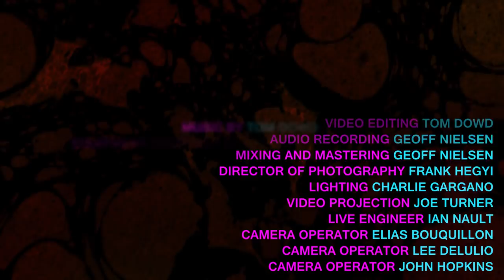AMERICORE - 02 Half-a-Man-and-Half-an-Elephant live at the Davis Square Theatre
Live performance of Half-a-Man-and-Half-an-Elephant at The Davis Square Theatre on October 2, 2015.

Tom Dowd - Vocals/Guitar
Geoff Nielsen - Trombone
Greg Toro - Bass
Evan Waaramaa - Keyboards
Steve Wilkinson - Drums
Sam Crawford - Guitar
Joe Brogan - Trumpet
Erik Van Dam - Alto Sax
Matt Knoegel - Tenor Sax
Sam Morrison - Bari Sax